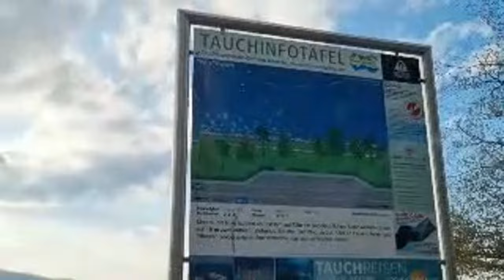Highlight 1:20:46 – 1:25:46 von Discovering Austria: An Unforgettable European Adventure! Love Drivi